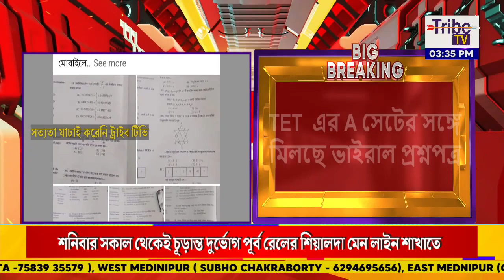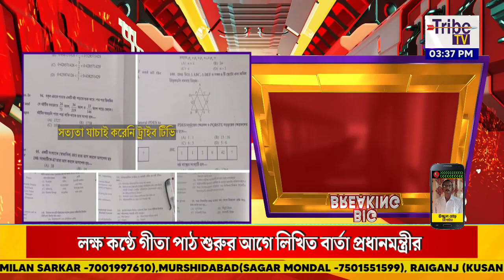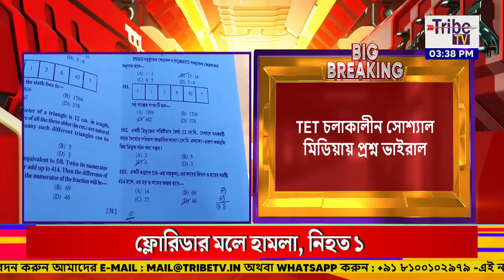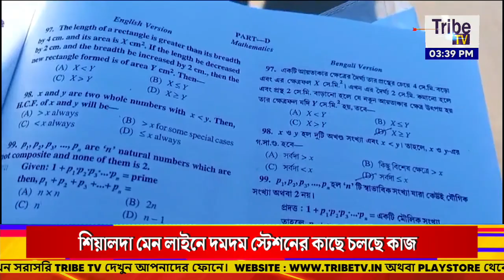টেট পরীক্ষা চলাকালীন প্রশ্নপত্র ভাইরাল, ক্ষোভ পরীক্ষার্থীদের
Tribe TV is now available on :
CCN (Siliguri)...266
MEGHBELA- 277
DIGI-CABLE- 949
MRMPL- 53
BHORER ALO-53
SGCN- 79
CGSN- 319
METROCAST(DIGI CABLE)..41